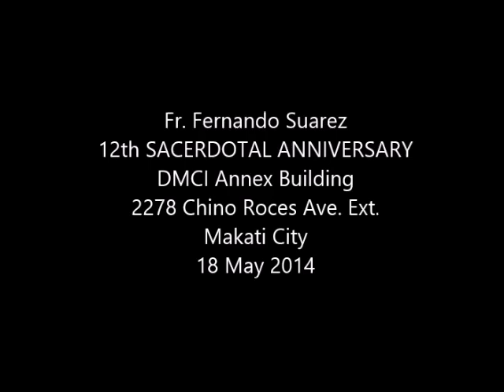2014 May 18 Fr Fernando Suarez 12th Sacerdotal Anniversary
Fr. Fernando Suarez
12th SACERDOTAL ANNIVERSARY
DMCI Annex Building
2278 Chino Roces Ave. Ext.
Makati City
18 May 2014